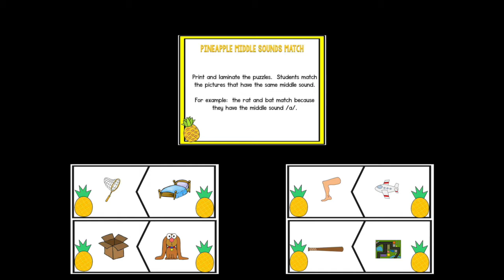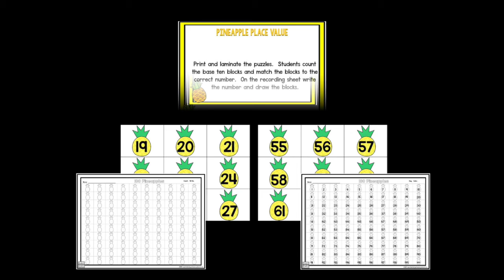Pineapple Math & Literacy Centers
This pineapple themed 300 page differentiated center/workstation creation provides engaging, hands on, rigorous centers for the entire year. There are 14 literacy and 13 math centers. The skills in this pineapple pack cover an entire school year. These activities are designed to be done in a variety of ways and each activity has recording sheets for students to record their learning. The recording sheets allow for easy differentiation so you can meet the needs of all students in your class. The flexibility of these activities gives you many options and choices!